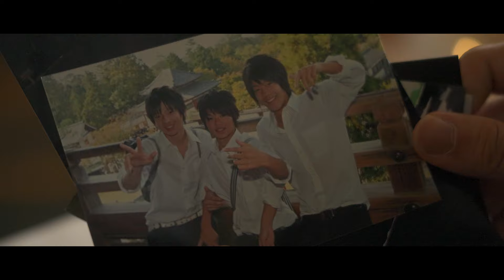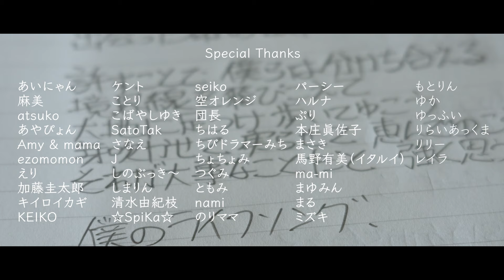ライフソング / イノイタル【MUSIC VIDEO】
2021年8月31日リリースのNew Singleより「ライフソング」のMUSIC VIDEOです。

撮影&編集：アヅマコウジ

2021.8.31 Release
イノイタル 4th Single「ライフソング」

1.シャングリラ
2.LOOPER
3.ライフソング

全3曲入り￥1,500(tax in)

玉光堂、音楽処、ライブ会場、ファンクラブ内ウェブショップにて販売。
※音楽処はネット通販も購入可能

●玉光堂取扱店舗一覧(店舗予約も可能です)
玉光堂小樽本店
玉光堂四丁目店
玉光堂楽器センター
玉光堂パセオ店
玉光堂イオン千歳店
玉光堂イオン江別店
玉光堂イオン岩見沢店
玉光堂イオンモール旭川駅前店
玉光堂イオン帯広店
玉光堂帯広イトーヨーカドー店
玉光堂イオン釧路店
玉光堂イオンモール釧路昭和店
玉光堂イオン北見店
玉光堂イオンモール札幌発寒店
玉光堂函館駅前ビル店
玉光堂カテプリ新さっぽろ店

Vocal&Piano&Arrenged.イノイタル
Guitar.藤田勇斗
Bass.阿部拓也
Drums.KentYamamoto
Drums Tech:ジューシー坂部
Drums Actor:頭領

Recording&Mixing&Mastering by 鶴羽宏一 from HIT STUDIO

ライフソング 詞曲:イノイタル

繋がることで知ってくことで 時には窮屈も感じるね
欲しがることで求めることで 時には争いにもなるね

僕らは知らず知らず 忘れてしまってる 失くしてしまってる
空と海は繋がってるから

共に在ることで僕らは分かち合える
境界線を飛び越えて
大地に足つけ歩いてゆこう
芽吹かせて 実らせて 恵んでゆこう
それが僕らのメインテーマ

認めることが 受け入れることが 互いの距離を近付けるから
曖昧なまま 不透明なまま それじゃ少しずつ離れてしまうね

勝手にバリア感じて 理由並べて ライン作るより
一歩踏み込んで寄り添えたら

共に在ることで僕らは支え合える
地平線追いかけて
争うことなど要らないんだ
許すことさえ出来れば

叶わない、出来ない、その言葉に意味はない
今いるこの場所 そこを目印に 進めばいい

一人きりじゃなんにも守れないから
広い世界の中で
背中を合わせて生きてくのさ
出会った命の数だけ

許すことで僕らは分かち合える

それが大事なことだと 強く思うから
僕のライフソング